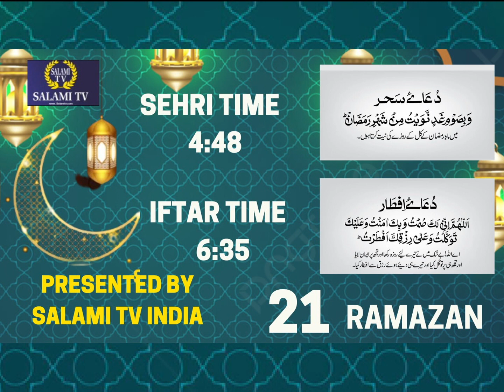Aimim asaduddinowaisi Ne marhum mukhtaransari ke Ghar pahunchkar gharwalon Se Ki Mulakat